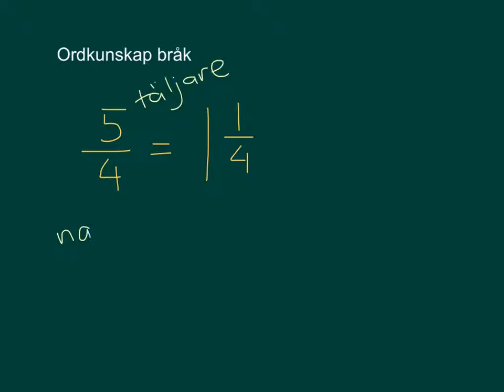Ordkunskap bråk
Description